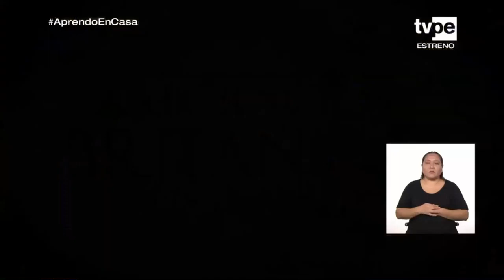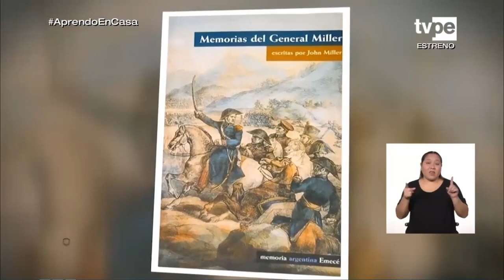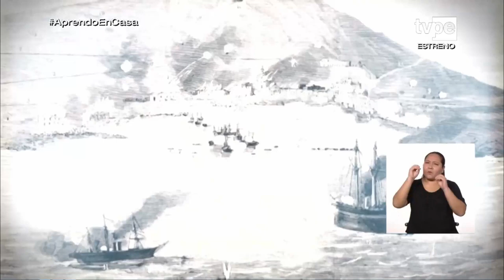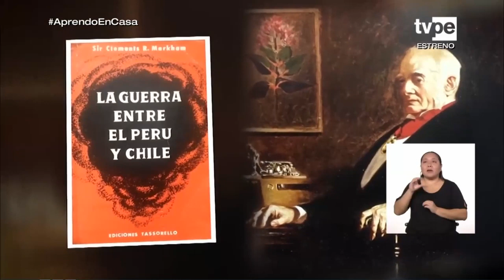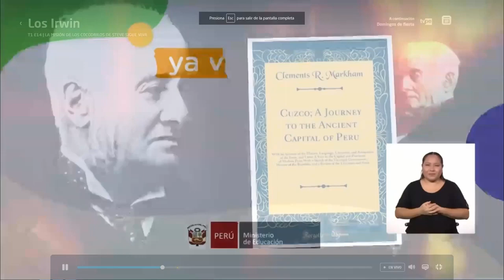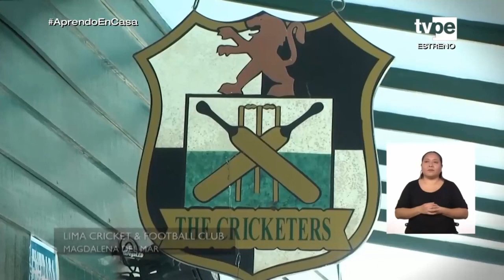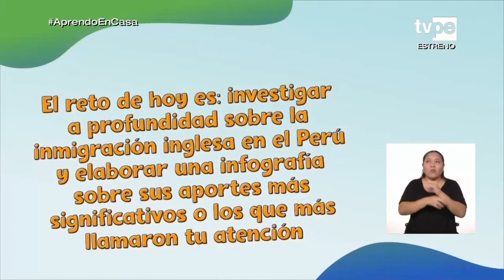Aprendo en casa - 3ero secundaria - 4 de junio - Comunicación _ La inmigración británica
Sesion  : Conocemos los aportes de la inmigración británica
Propósito: desarrollen las competencias oral y escrita. Para ello, escucharán activamente un video sobre la inmigración británica y, en la medida que vayan atendiendo la información, identificarán aspectos sobre la participación de los británicos en la historia del Perú, la influencia de la migración británica en la arquitectura peruana y los nombres de algunos inmigrantes británicos que han perdurado hasta nuestros
días. Luego, se hará un recuento y un comentario sobre la participación de
los ingleses en la formación de los clubes deportivos del Perú, su papel en la independencia de nuestra patria y su influencia en la industria. Finalmente, los estudiantes investigarán sobre los aportes de esta cultura a nuestro país y elaborarán una infografía que dé cuenta de ello.

Actividad sugerida 1 :
1. Escribe ideas principales sobre los aportes de la inmigración británica y organiza la información en una infografía. Para ello, además de escuchar atentamente el programa televisivo, investiga acerca de la inmigración inglesa al Perú y cuáles fueron sus aportes al país. Utiliza diversas estrategias discursivas, respeta su estructura y sus elementos, y mantiene la coherencia y cohesión de las ideas.

 El siglo XIX representa para el Perú un periodo de crecimiento y cambios estructuralesen diversos ámbitos. Será precisamente durante esta centuria que se dio inicio al procesomigratorio europeo hacia el Perú. El cual respondió a diversos intereses y coyunturas.Por ello nos proponemos explicar de qué manera se dio el proceso migratorio ingles al Perú (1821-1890) y cómo a raíz de la creación de nuevos espacios de sociabilidad, los inmigrantes ingles se insertaron y formaron parte del proceso de cambios por el atravesóla sociedad peruana durante la segunda mitad del siglo XIX.
 Un análisis sobre la presencia de inmigrantes ingleses bajo el periodo Republicano, no puede limitarse a mostrarnos cuestiones meramente políticas y económicas; haciendoúnicamente énfasis en las relaciones comerciales entre nacionales e ingleses como se havenido abordando por la mayoría de historiadores que han investigado sobre este tema.Ante lo expuesto no pretendemos desmerecer los grandes trabajos realizados, sino más bien se les debe sumarles otros que nos muestren el complejo sistema de valores quedesarrollaran los inmigrantes ingleses producto de su establecimiento en Lima y elCallao, además cuales fueron los vínculos que entrelazaron con la sociedad receptora.Por ello en el presente trabajo buscaremos explicar de qué manera se dio el desarrollo del proceso migratorio ingles hacia el Perú y a que intereses respondió dicho proceso.Para luego centrar nuestro análisis en la influencia que este grupo de inmigrantes ejercióen la sociedad peruana, producto de la creación de una serie de instituciones de diversaíndole, las cuales serán utilizadas como mecanismos de inserción a su nuevo contexto, pero que además tuvieron gran aceptación en la sociedad peruana del XIX.Para finalizar, debemos afirmar que el interés por el estudio de una determinada coloniade inmigrantes, no solo surge por tratar de dar a conocer como se dio el devenir yadaptación de este grupo de personas a la sociedad peruana, sino que también porqueeste tipo de estudios nos permiten conocer desde una óptica distinta el cambio en las practicas sociales y culturales que surgen con la creación de nuevos espacios deconfluencia y recreación para los peruanos, mucho de los cuales todavía tienen vigenciaen nuestros tiempo.
Uno de los aportes más significativos es el fútbol y su ordenamiento a través de clubes. El Lima Cricket & Football Club fue fundado en 1865 y, a través de los años, volvió popular la práctica del fútbol, deporte que hasta hoy en día despierta grandes pasiones. Se sabe que es el tercer club más antiguo del mundo.
El fútbol, la Inca Kola, el sombrero ‘tongo’ de Puno y la palabra guachimán tienen en común una cosa: su origen británico.
La inmigración británica al Perú se produjo desde mediados del siglo XIX hasta nuestros días de forma espontánea, en algunos casos en condición de representantes de casas comerciales, profesionales, técnicos, inversionistas, etc. Desde la etapa republicana hasta nuestros días, el mayor flujo se produjo a mediados del siglo XIX, así como en la época de la explotación del guano, del caucho, etc. Se puede estimar que el total de inmigrantes que se establecieron permanentemente oscila en 8 mil personas, contando además a los estadounidenses y de otros países con origen británico que se asentaron en el Perú.